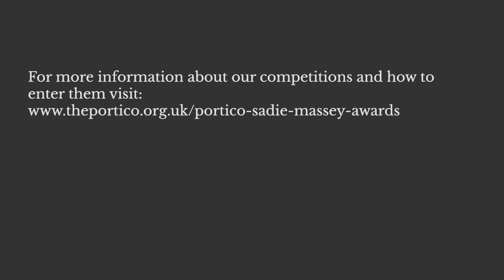What’s your story? Writer Jack Nicholls shares his writing journey and place of inspiration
Writer Jack Nicholls shares his writing journey and place of inspiration in the North of England.

If you’re aged between 7 and 16 years old, The Portico Sadie Massey Awards invites you to review a book or write a story based on a person living in the North of England. Winners receive writing mentorships, prize bundles and more.